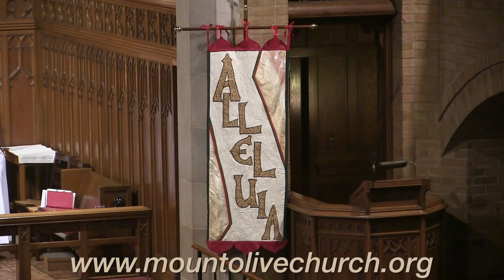Nourish Our Life, Pr Joseph Crippen, April 29, 2018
Nourish Our Life, April 29, 2018 By Pr. Joseph Crippen
Staying connected to Christ, as a vine and branches, keeps us connected to the flow of the Spirit’s love, changes us, and helps us embody God’s love in the world.
Pr. Joseph G. Crippen The Fifth Sunday of Easter, year B
Texts: Acts 8:26-40; 1 John 4:7-21; John 15:1-8 (added 9-11 from start of next week’s Gospel; will read again on 6 Easter.)